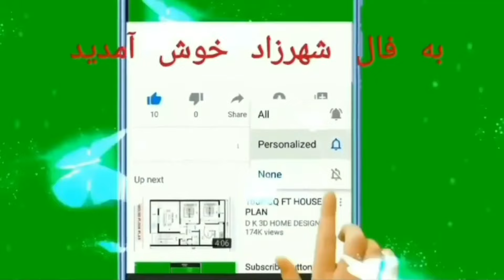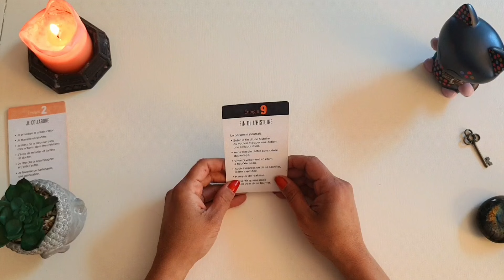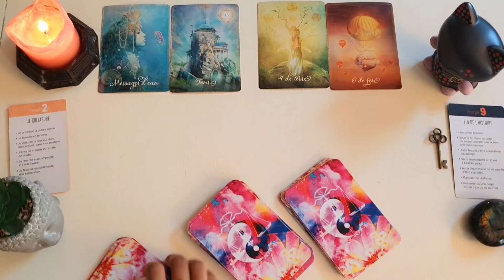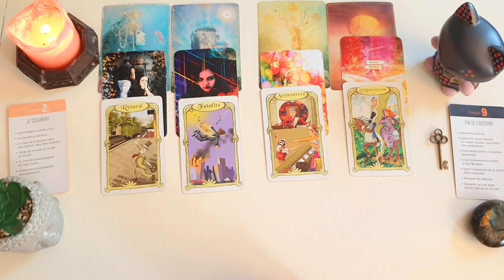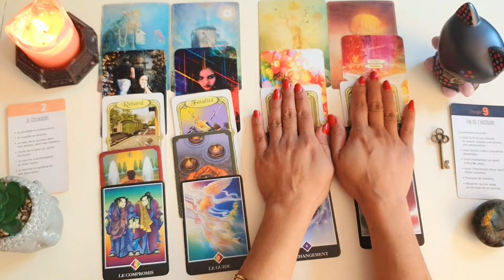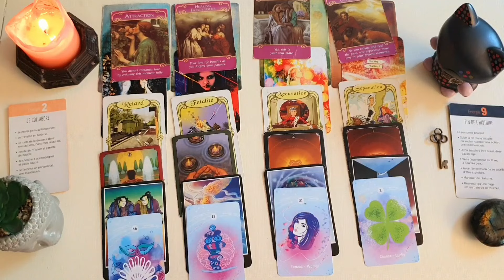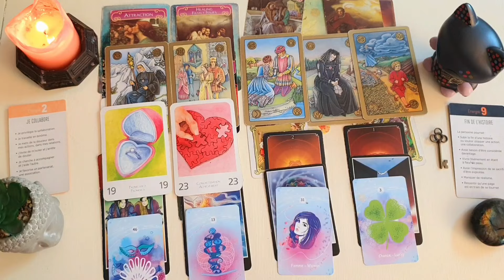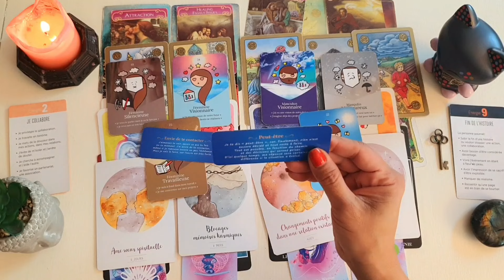از ضمیر ناخوداگاهش از تو پرسیدم - فال احساسی بدون زمان